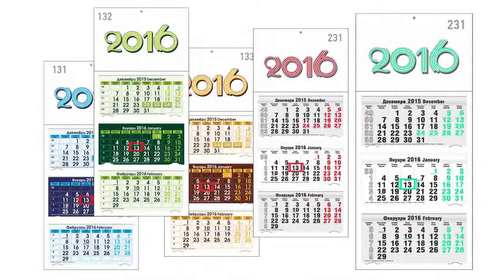БЕЗПЛАТНА ПРОЖЕКЦИЯ НА ЕКШЪН-КОМЕДИЯТА „КОРПУС ЗА БЪРЗО РЕАГИРАНЕ“